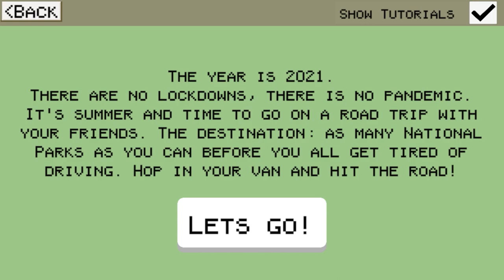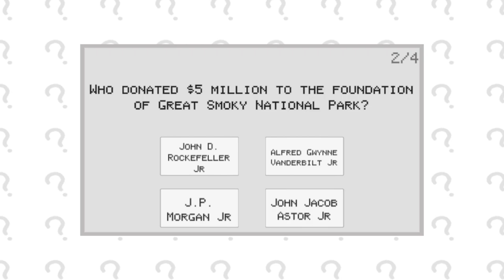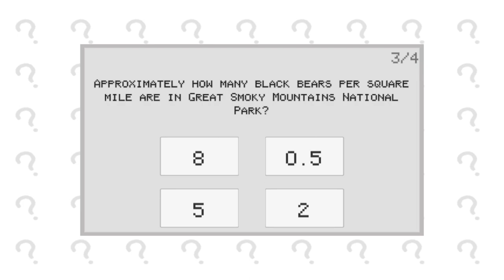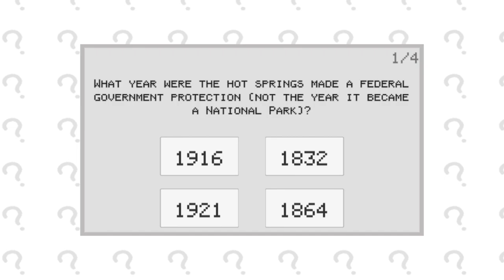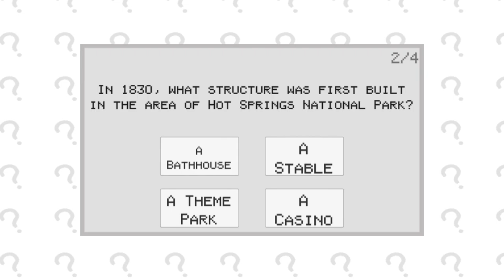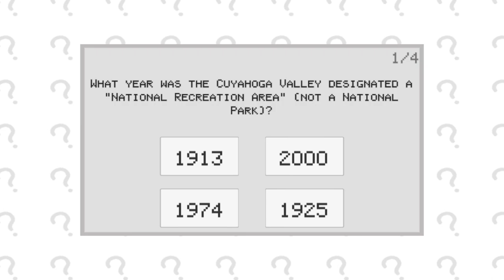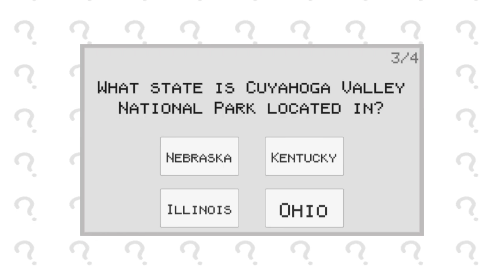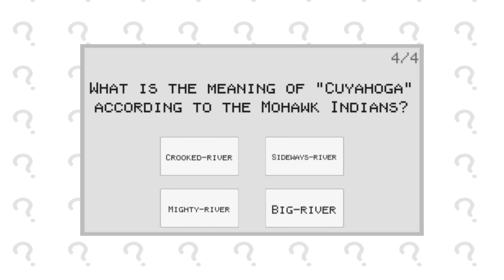TheVanGame 1 JAM PERTAMA | The Van Game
The Van Game